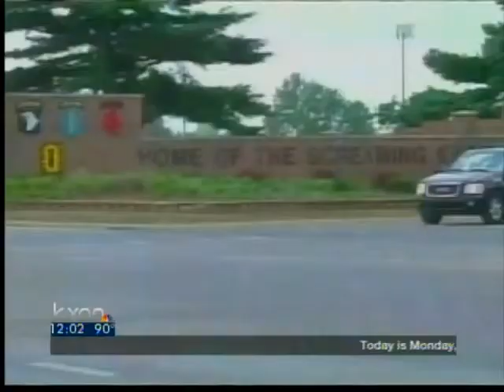Abdo trial under way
Jury selection is under way for the trial of a man accused of plotting an explosive attack near Fort Hood.